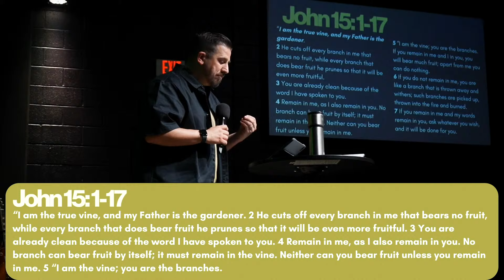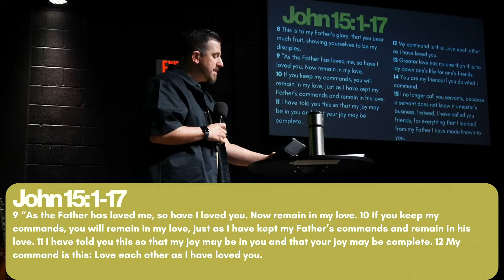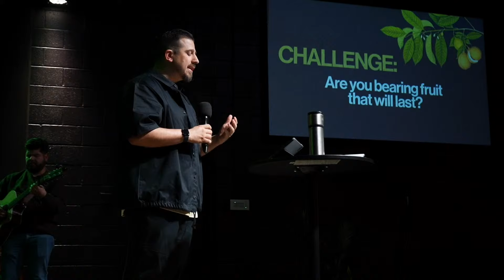THE GREAT I AM: I am the True Vine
To give to what God is doing in the Kingdom, go